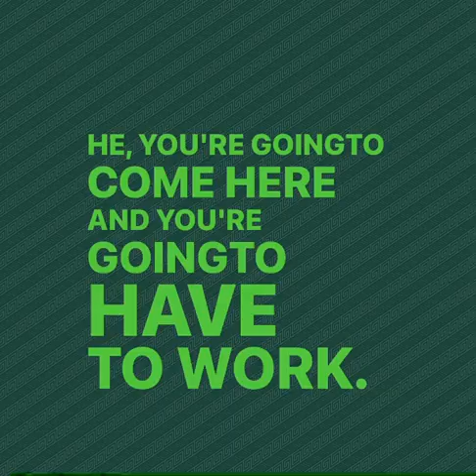Why did Super Bowl champ Bennie Fowler commit to Michigan State University for his college football?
What makes recruits commit to a team?